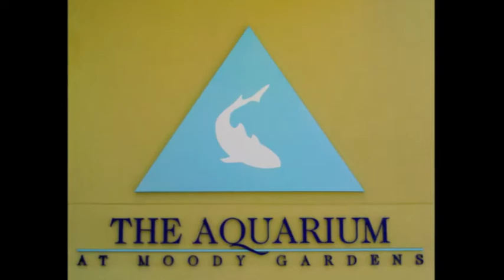Moody Gardens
Our trip to Moody Gardens Aquarium.  This was an amazing experience, complete with a Penguin Encounter!  We met Hendrix, a Rockhopper Penguin, who made us a great piece of art!